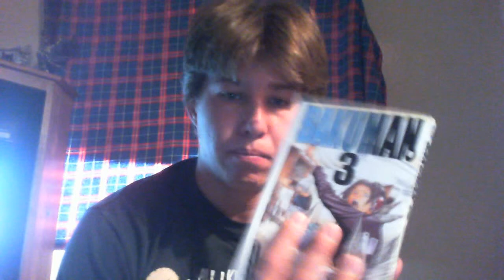Review on bakuman 3 manga